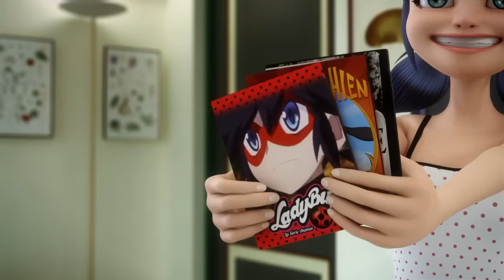MIRACULOUS | 🐞 I SAPOTI 🐞 | Le storie di Ladybug e Chat Noir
Segui le aventure dei Miraculous su Disney Channel!